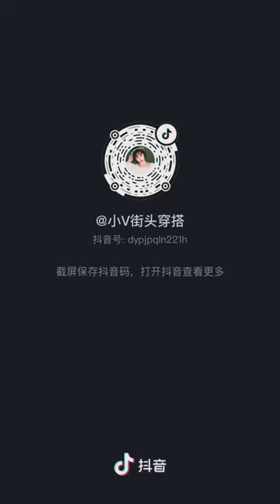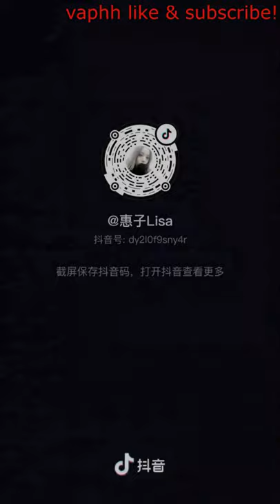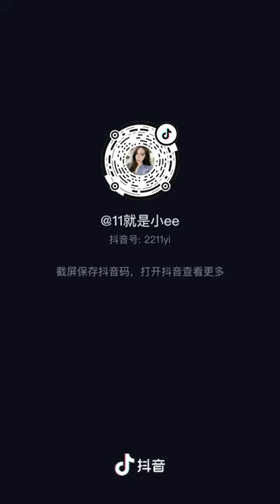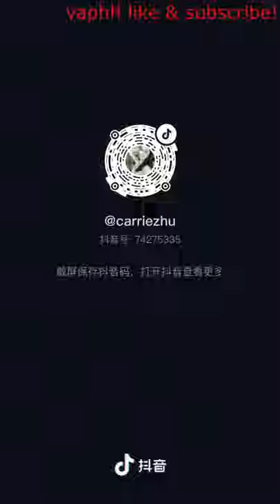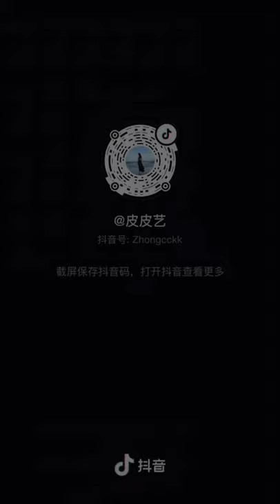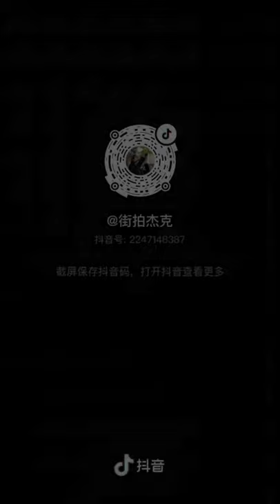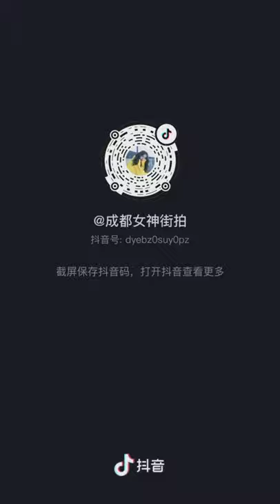Tik Tok Douyin | No Ⓒ Music | Compilation 18 | Mixed Street Fashion | Thời Trang Đường Phố | 抖音街拍穿搭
0:00 Distrion & Electro-Light - Rubik [NCS Release]
3:24 Lensko - Cetus [NCS Release]
8:10 Wontolla, Kasger & Limitless - Miles Away [NCS Release]